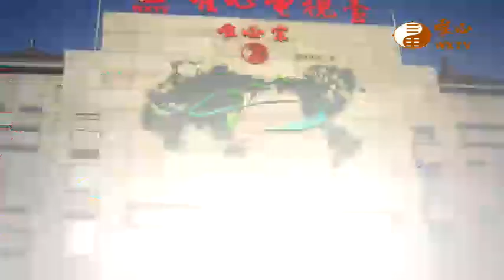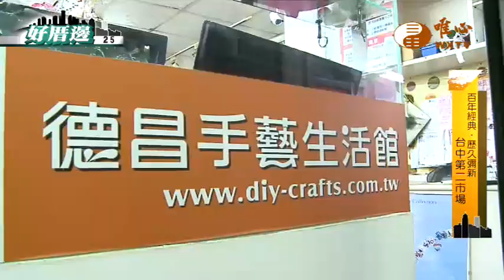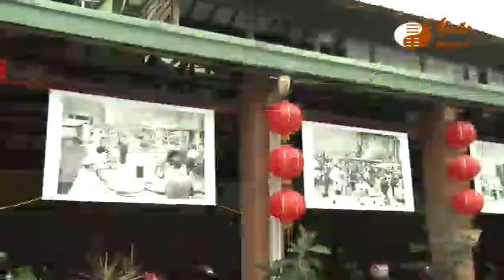百年經典歷久彌新台中第二市場(三)【好厝邊25】｜ WXTV唯心電視台